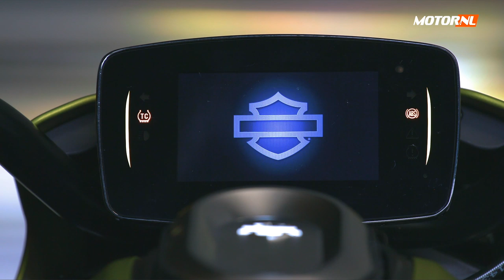Harley-Davidson LiveWire - test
Specs:

Met de Livewire maakt Harley-Davidson de gewaagde stap om als eerste ‘mainstream’ merk de markt te betreden met een volwassen elektrische motorfiets. Met een vanafprijs van is hij € 34.000 is hij stevig aan de prijs, Harley verwacht dan ook niet dat het een verkooptopper wordt. Meer wordt de LiveWire gezien als een eerste stap naar een volwaardig elektrisch assortiment, waarbij de benzinemodellen ook nog alle aandacht krijgen. De accucapaciteit bedraag 15,5 kWh, wat voldoende zou moeten zijn voor een gecombineerde stad/buitenweg/snelweg actieradius van ongeveer 240 kilometer. Bij uitsluitend snelweg is hij na 120 km leeg. De LiveWire is voorzien van een DC snellader, waarmee je de accu in 40 minuten van 0 tot 80 procent kunt vol laden. Aan de thuislader duurt helemaal volladen zo’n 12 uur.

Een elektrische Harley-Davidson. Hoe rijdt dat? Jaap test exclusief de Harley-Davidson LiveWire in Portland, Amerika!